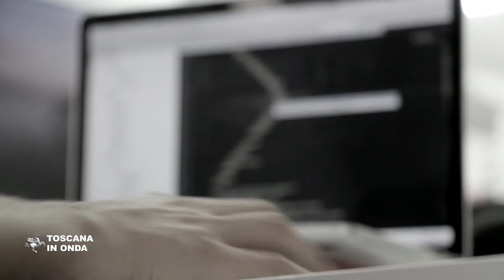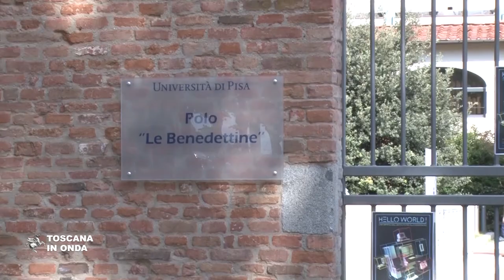Internet Festival, uno sguardo sul futuro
Dall’8 all’11 ottobre a Pisa quattro giorni di eventi dal vivo e in streaming che aprono un calendario di iniziative ed appuntamenti che proseguiranno via web fino a dicembre nel programma di La parola chiave di questa edizione è Reset che riassume i cambiamenti che l'emergenza sanitaria di questi ultimi mesi ha introdotto nella vita e nelle abitudini di tutti i giorni e l'importanza della dimensione digitale nel contesto economico e sociale delle città. Spazio quindi ai "big data" ed alla loro lettura e interpretazione che sono entrati a far parte delle abitudini quotidiane, i nuovi confini dello smart working, l’etica delle tecnologie, il diritto nella Rete, le nuove frontiere dell’intelligenza artificiale e per chiudere il suo primo ciclo di appuntamenti domenica 11 ottobre l' Internet Festival anima alcune tra le più panoramiche terrazze della città con musicisti, attori e performer tra cui Paolo Fresu, Sandro Lombardi, Nico Gori e Bobo Rondelli che si esibiranno dal vivo e in streaming su maxi schermi e sul web. La notizia